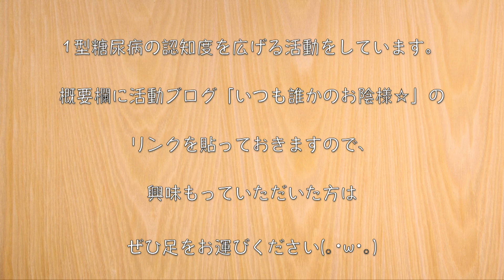材料２つでササッと作れる！フライパンで、節約おつまみ！「ねぎ焼き」の作り方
【Amazon 通常版】

‹材料›
・青ねぎ（50g）/ 糖質：1.7g

‹調味料等›
・薄力粉（10g）/ 糖質：7.3g
・水：50ml
・魚粉：小さじ１/２
・なたね油：適量
・紅生姜：適量
・ソース＆マヨネーズ：お好みの量
・青のり＆鰹節：適量

★ 糖質（１人分）：９.２g＋ソース＆マヨネーズ分